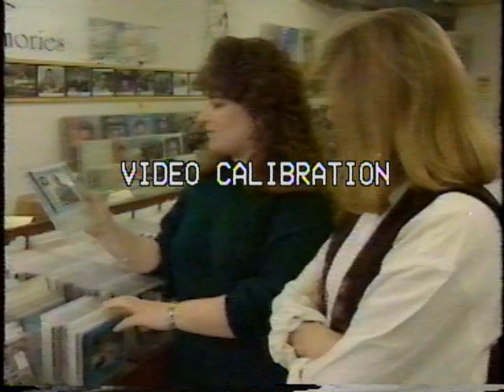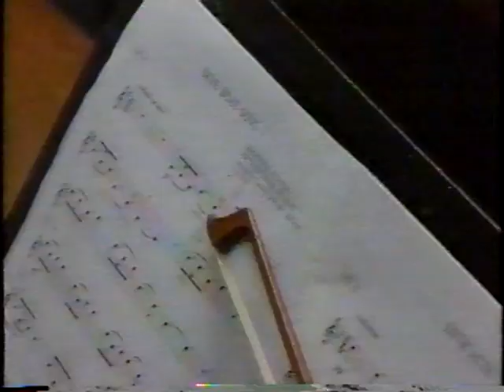Patti Kusturok - 1994 Coleman & Company TV Show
I just stumbled upon this video and thought I'd share.  I was 24 years old here and had recently won the Canadian Grand Masters Fiddling Competition for the first time.